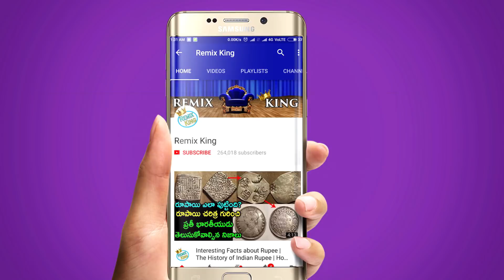ఆషాడమాసంలో కొత్త దంపతులు ఎందుకు దూరంగా ఉండాలి? Couples on Ashada Masam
ఆషాడమాసంలో కొత్త దంపతులు ఎందుకు దూరంగా ఉండాలి? Why do Couples maintain distance on Ashada Masam Season